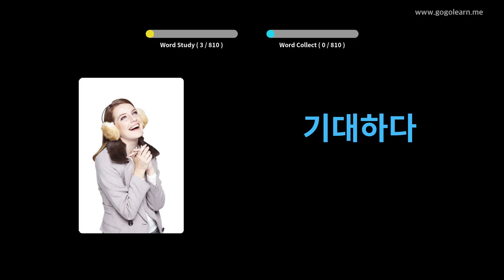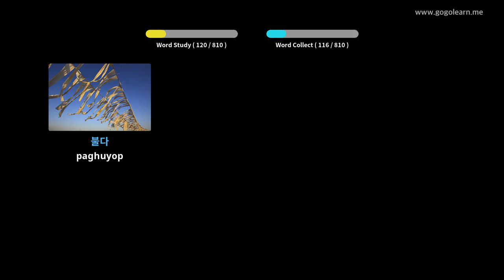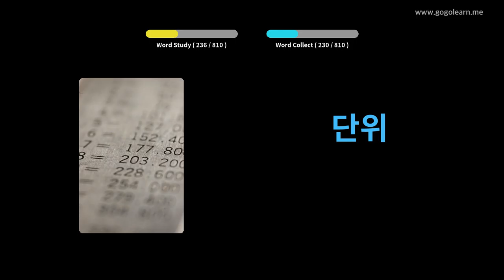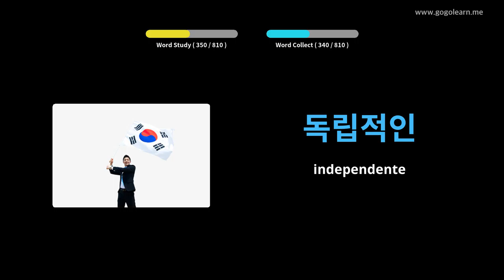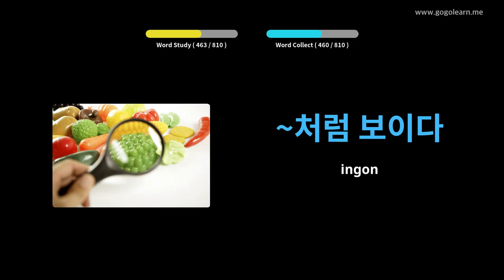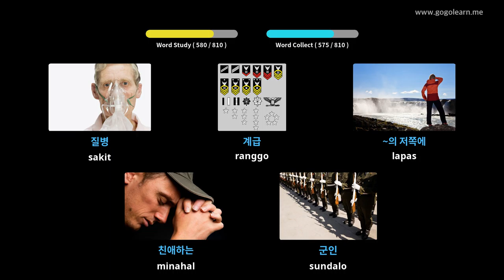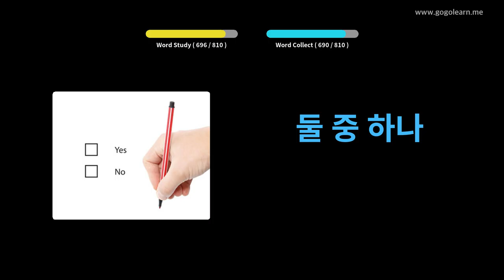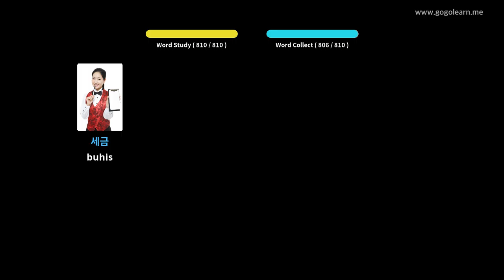Pagpamati sa bokabularyo sa Korea Samtang Nagkatulog | Golearn